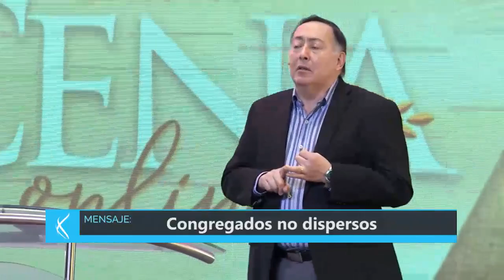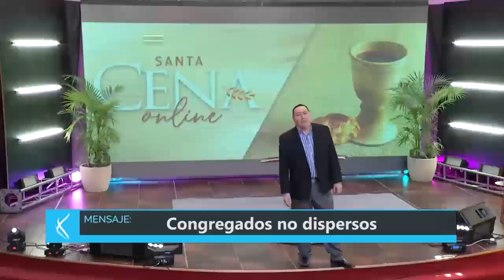Pastor Jorge Ledesma - Congregados no dispersados